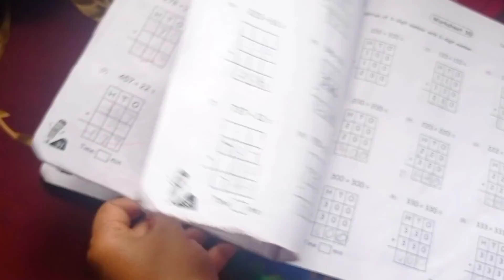Sunday vlog / hair care self care tips / LIMA'S life